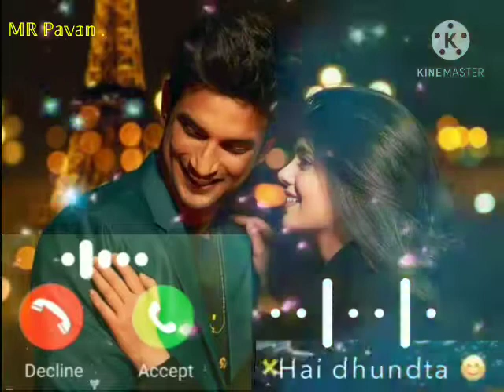𝕃𝕒𝕞𝕓𝕚𝕪𝕒𝕒𝕟.𝕤𝕖 𝕛𝕦𝕕𝕒𝕚𝕪𝕒.𝐀𝐧𝐝𝐁𝐚𝐬𝐭 𝐛𝐚𝐲𝐫𝐚𝐥𝐫𝐢𝐧𝐠𝐭𝐨𝐧𝐖𝐡𝐚𝐭𝐬𝐚𝐩.𝐬𝐭